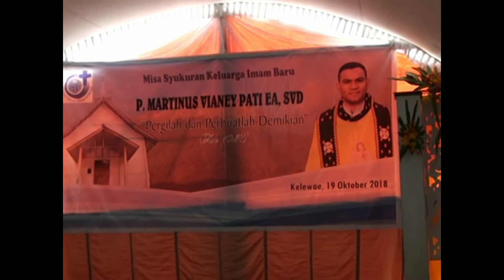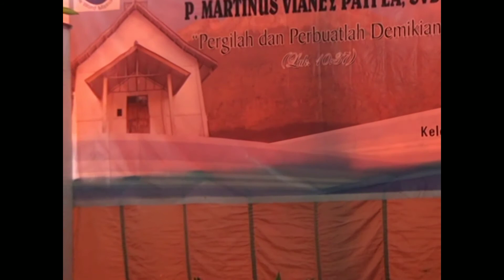Pencipta dan penyanyi lagu daerah Nagekeo ( Bapak Fanus Katu), Kelewae.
Pencipta lagu daerah Nagekeo dengan syair - syair daerah penuh makna dan pesan moril.